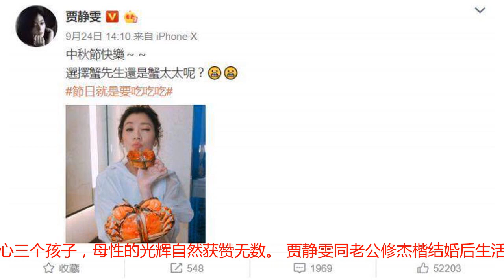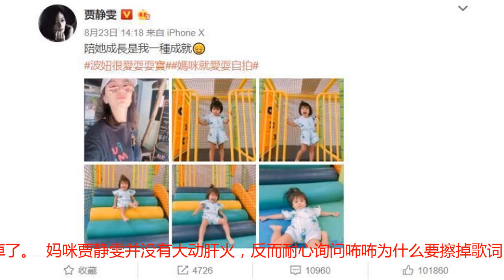44岁贾静雯感染角膜炎仍坚持开工，最担心的不是自己获赞无数！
文/阿碧  昔日“赵敏”贾静雯25日在社交网络上晒出两张机舱自拍照，其中一张照片贾静雯用白毛巾敷住左眼，并留言说：“带着红肿发炎的左眼启程……千万不要传给宝贝们，明天的活动请大家多多包涵，我还是会美美肿肿的热情出席”，并带了“身体健康最重要”的tag，网友纷纷留言：“静雯姐要保重身体哦，早日康复！”  从图片上看出，贾静雯为了把患处遮住，她的太阳眼镜也只留了单边镜片，身穿蓝色条纹衬衫的她还是跟以前一样漂亮精致，但是双眼有些微肿，带着疲惫倦怠，气色略显不佳。  现年已经44岁的贾静雯平日里喜欢在社交网络上晒自己与女儿的日常，而中秋的时候，居然只晒了一张自己拿着螃蟹的照片，没有晒自己的全家福，网友还纷纷留言称想看萌萌的Bo妞和大眼睛的咘咘。看来，当时贾静雯已经感染了细菌，只放自己的自拍是因为不想传染给孩子！  工作繁忙之余，还要照顾好自己的三个孩子，哪里有足够的时间休息，中秋刚过，就又急忙出工，这次贾静雯左眼竟从感染细菌红肿恶化成角膜炎，在这样的情况下，还硬要开工，让粉丝看了好心疼，患了眼疾不担心自己反而担心三个孩子，母性的光辉自然获赞无数。 贾静雯同老公修杰楷结婚后生活甜蜜，接连生下可爱